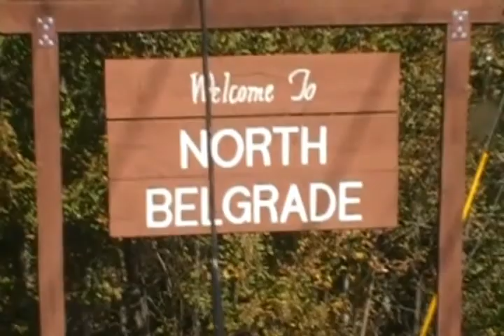Leaf Peepin' W/ Hound Dog Taylor in Central Maine. the Roy Hudson Band / The Weight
My loyal companion ( Hound Dog Taylor ) & I took a ride around Belgrade, Rome, Blueberry Hill, Smithfield, Mount Vernon, & Castle Island in early fall, Deer crossing, wild turkey.
The Sound track:
Linda Roy keyboards and vocals
Dan Hudson guitar and lead vocals
Leo Roy harp
Mike Dupuis bass and vocals
Mark Harris drums
Recorded live @ The Brewer Eagle's Club